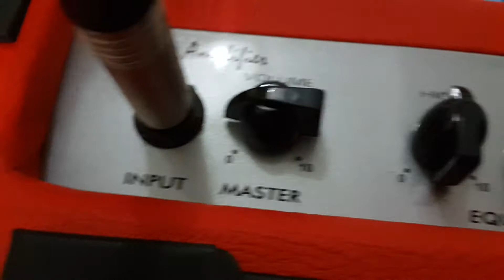Sound cek Ampli Bass Belcat 20B | Guitarvlog